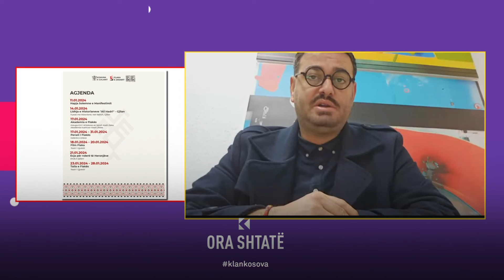Ora 7 - Me çfarë aktivitete do të na përcjellë "Falka e Janarit"?